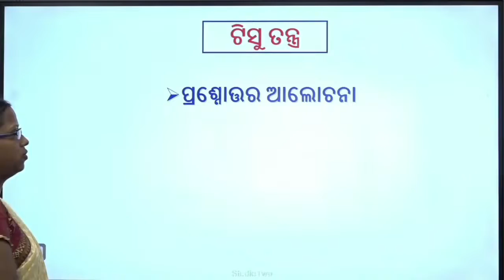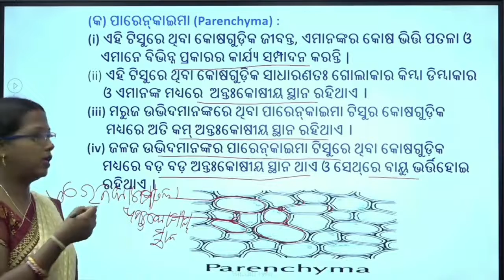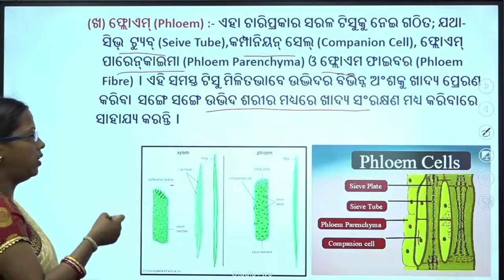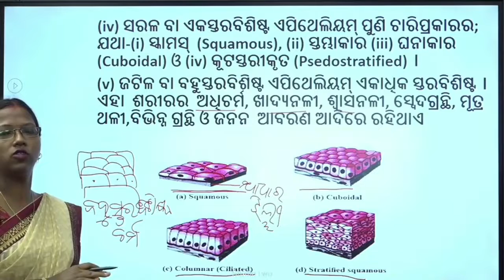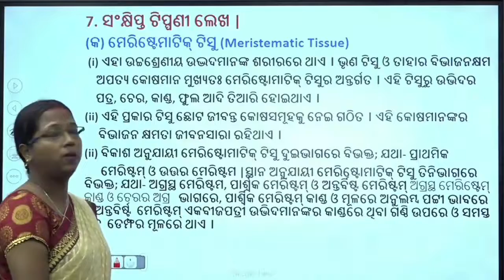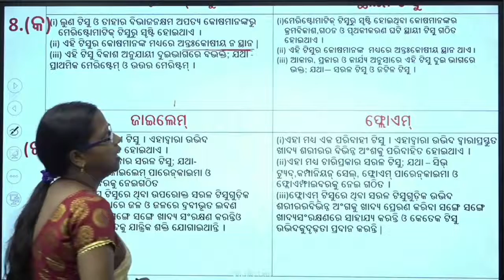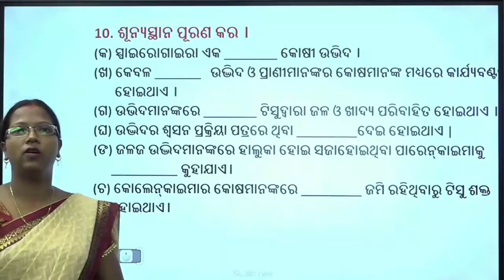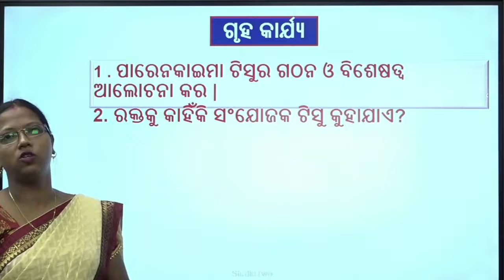Teacher - Anita Das, Class- IX , Sub- Life, Science- topic, ଟିସୁତନ୍ତ୍ର ପ୍ରଶ୍ନIବଳୀ